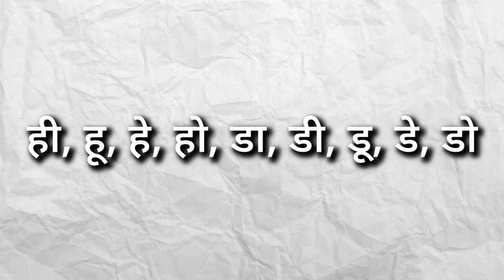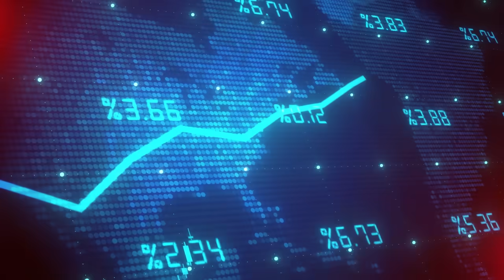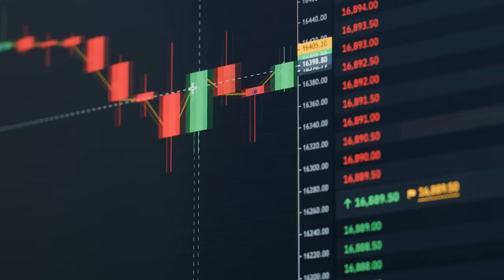कर्क राशि (CANCER) हिंदू नव वर्ष में 9 अप्रैल से बजेगा डंका | यह घटनाएं होकर रहेंगी